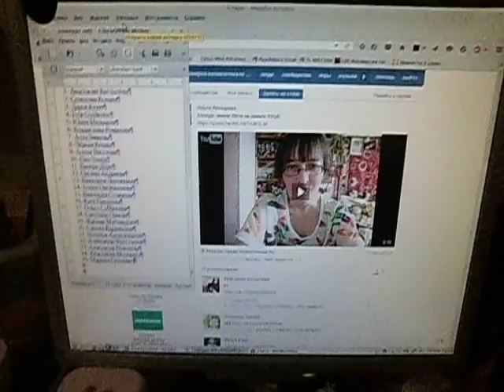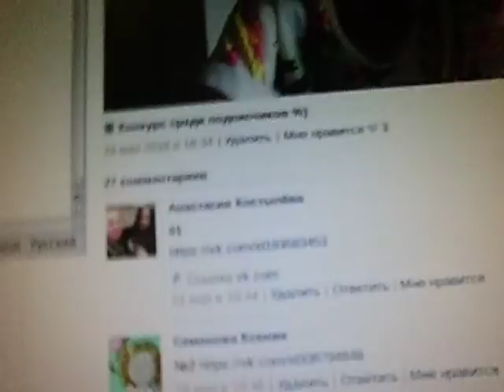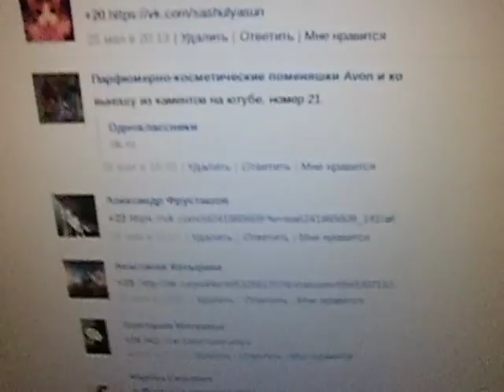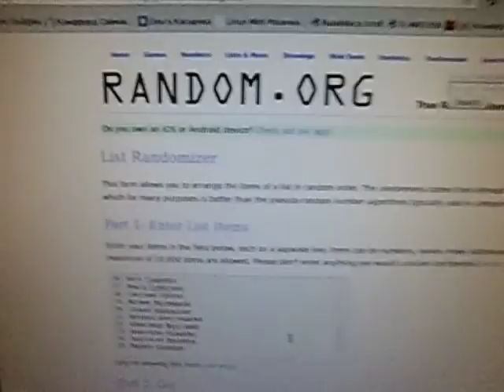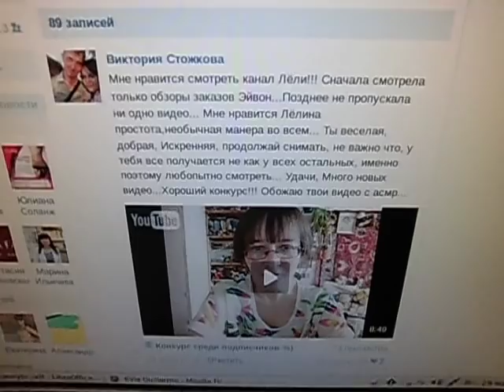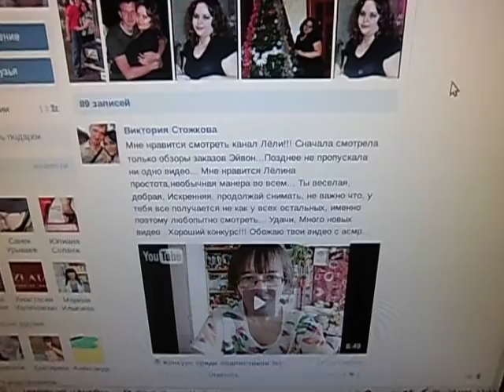Итоги конкурса 29 мая 2016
Ребята, не расставайтесь, если не  выиграли!  если у вас будут какие-то идеи, кидайте в личку или каменты